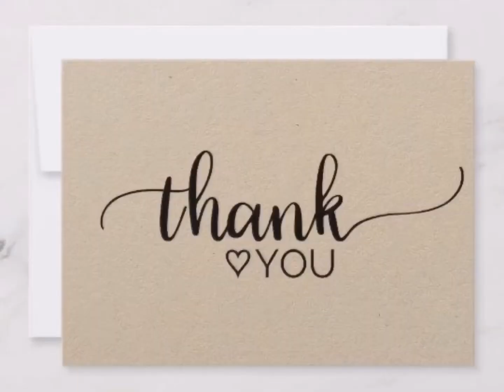Teknik Radiografi Periapikal (Saffa A Natascha Utari - 04031281823048)